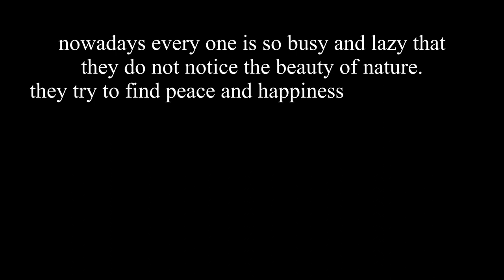BULLHEAD || Odia Shortfilm || canon 1500d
Hey there,
My name is jayishnu kumar naik.this is my first shortfilm that i made hope tou like this video.
CREDITS-
Actor-Jayishnu Kumar Naik
Actress- Chandrika Durga
Assitasnce-Balabanta Chhura, Badmutu Naik
DIRECTOR & PRODUCER-  Jayishnu Kumar Naik